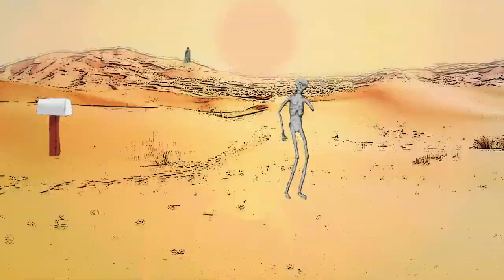Infini - Game Trailer - Nintendo Switch | AYFP